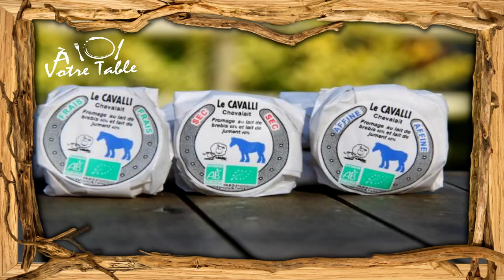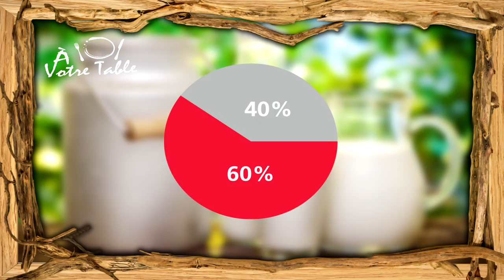L'AÏRAG - LE LAIT DE JUMENT FERMENTE - À Votre Table #18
On l'épelle :

- KOUMIS : "Koumice", "koumi" mais également "Kumic" à la manière russe.
- AIRAG : "arring" ou "érag" à la Française

2/ Il est traditionnellement bu 30 minutes avant de manger afin que les effets « de guérison » atteignent le corps avant les aliments.
Ce breuvage posséderait de nombreuses vertus thérapeutiques.
Il aide à renforcer les défenses immunitaires, il est diurétique, antiseptique, bactéricide et expectorant.
Il sert de remèdes aux affections gastro-intestinales et il contribue à rééquilibrer la microflore intestinale.
Appliqué sur la peau, il soignerait certaines blessures et repousserait les moustiques et insectes.
Dans le domaine médical, le koumys est peu utilisé en France, mais son usage est courant en Russie et en Europe centrale.

3/ L’Aïrag se buvait également en Russie en tant que boisson guérissente et énergisante pendant des décennies avant la Première Guerre mondiale.

4/ On distingue 3 type de cette boisson :

- Le koumys jeune :
Doux peu acide et peu alcoolisé (de 0,1 à 0,3 % d'alcool).

- Le koumys moyen :
obtenu après deux jours de fermentation, déjà plus acide et peu alcoolisé (de 0,2 à 0,5 % d'alcool).

- Le koumys vieux :
Il est fort, très aromatique, plus acide et alcoolisé (d'environ 3 % d'alcool), obtenu après 3 jours de fermentation.

5/ Contrairement au lait de vache, sa production quotidienne est faible, une jument n’en produit qu'environ 3 litres, alors qu’une vache laitière peut produire 10x plus de lait par jour.
Une jument ne donne pas du lait indéfiniment est elle produit généralement entre 1 000 et 1 200 litres de lait au cours d'une saison.

 SI TU LIS CE POSTE, METS EN COMMENTAIRE :

 " les produits laitiers sont nos amis pour la vie ! "

🔎 LES SOURCES

Musique 🎧

►Music from Mongolia - Chingges Khaanii magtaal

VIDÉOS 🎬

ARTICLES 📄

►What Is Kumis? Fermented Horse or Mare Milk From Russia

►Pourquoi le lait de jument et d’ânesse ne caille pas !